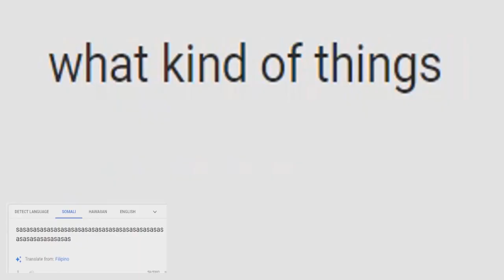What Kind Of Things Csupo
End Effect: Flanged Pulse Effect 3.0 + Autistic X